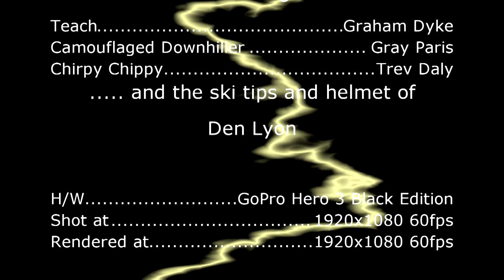Selva_Di_Val_Gardena_Mar_2013 Amature Slalom Fun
Amature skiing in Selva Di Val Gardena, Itally.
Shot on GoPro Hero 3 Black Edition at 1080P 60fps
Edited in the trial version of Sony Movie Studio Platinum 12.0